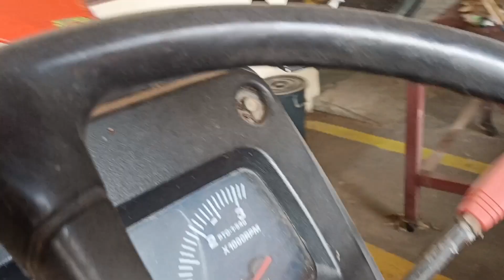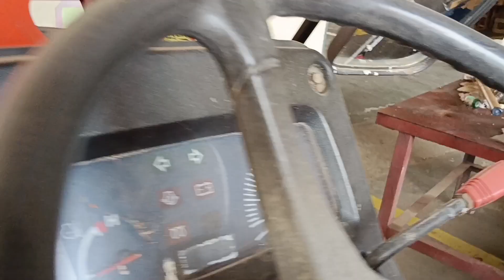อาการหนักมาก....? แท็กเตอร์คันนี้ จะซ่อมตรงไหนบ้าง ไปชมเลยครับ คูโบต้าL4508Di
ช่างไหมชัยภูมิ สอบถามข้อมูลที่ 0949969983